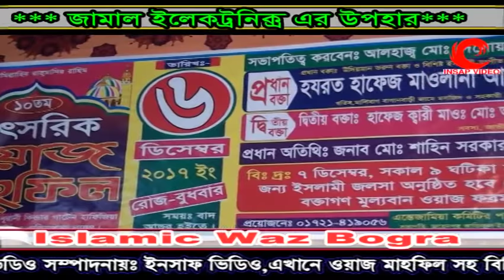যতই শুনি,ততই শুনতে মন চায়,করুন ওয়াজ Bangla Waz 2018 Abu Rafi Siddiqui Dhaka Islamic Waz Bogra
A Production by Islamic Waz Bogra..
Waz : Abu Rafi Siddiqui Dhaka
Video : insap video bogra
Edit : M A Rahim
Post : Islamic Waz Bogra